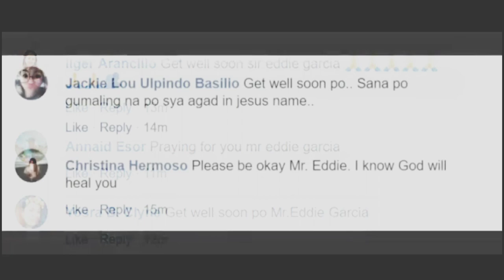Eddie Garcia Comatose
eddiegracia, eddie garcia, showbiz philippines